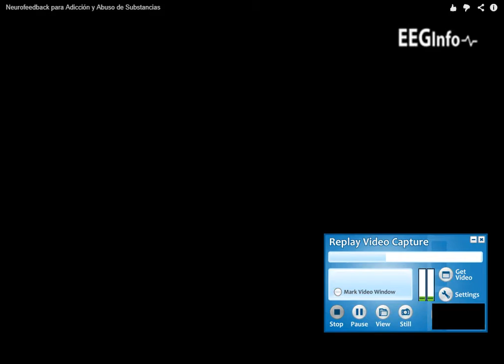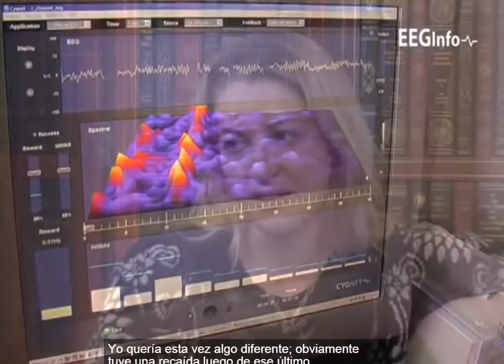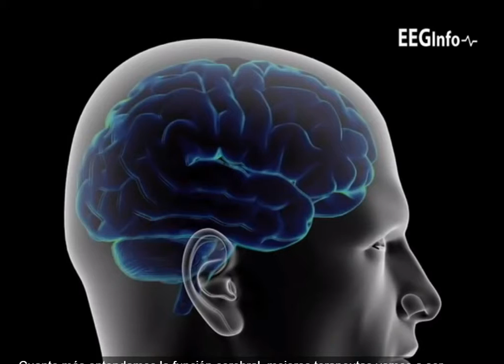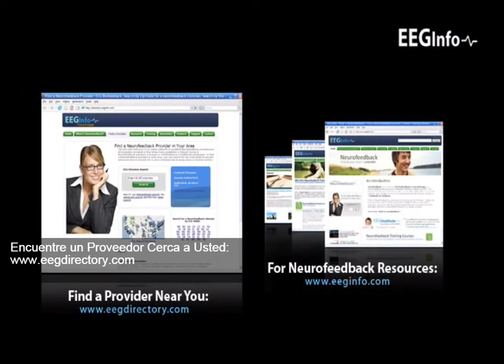Neurofeedback para Adicción y Abuso de sustancias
NEUROTRAINING CENTER    Bogotá - Colombia
Entrenamos tu cerebro para una mayor calidad de vida.